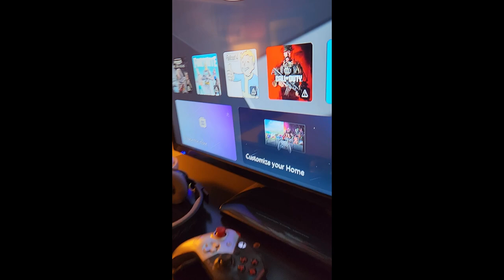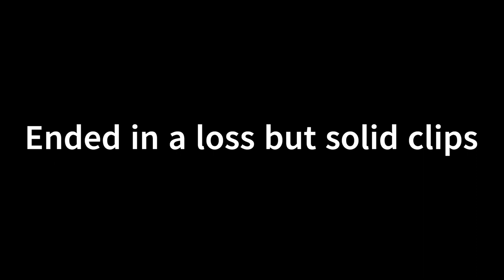Millikin Open Vlog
Millikin Open tournament vlog by King & Country
Sorry this video is coming out really late, but we hope you enjoy and hopefully this week we will have more to show yall at the Concordia Open!